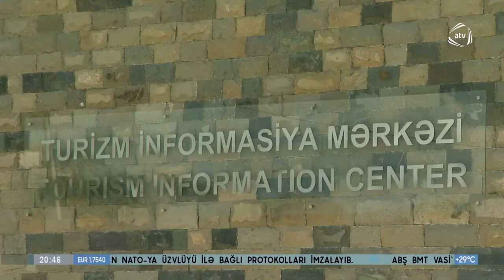Qədim Basqal yenidənqurmadan sonra - Qəsəbə yeni turizm mərkəzinə çevrilir | ATV | 13.08.2022